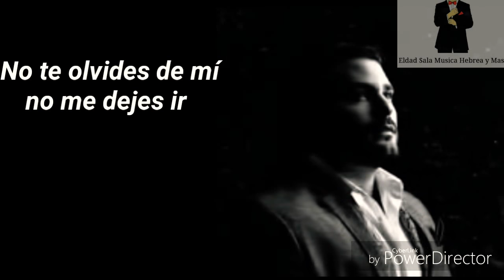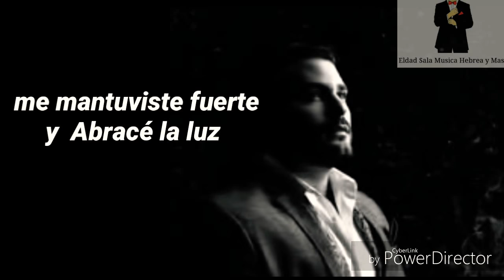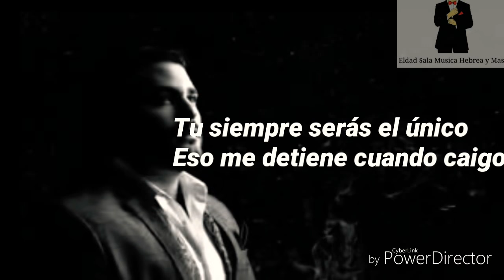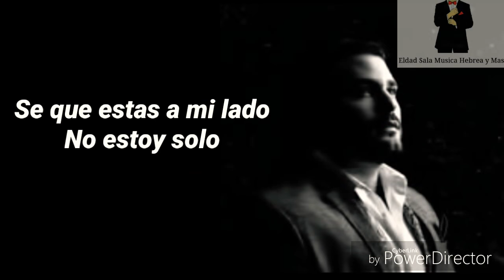When I FALL Gad Elbaz / Cuando caigo Gad Elbaz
Tema : WHEN I FALL
Interprete :  GAD ELBAZ